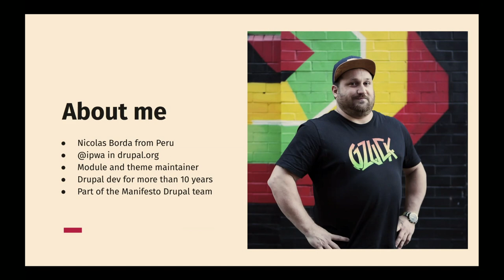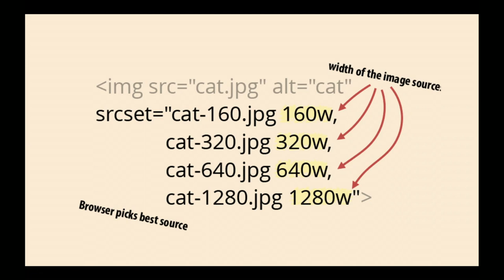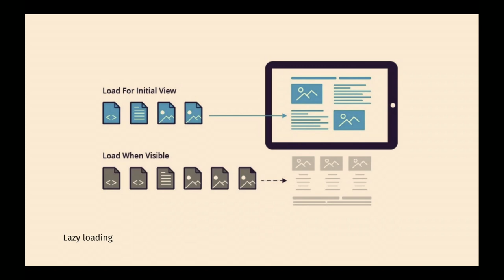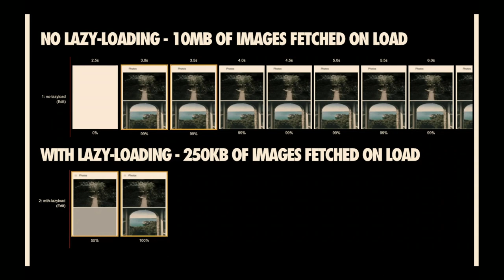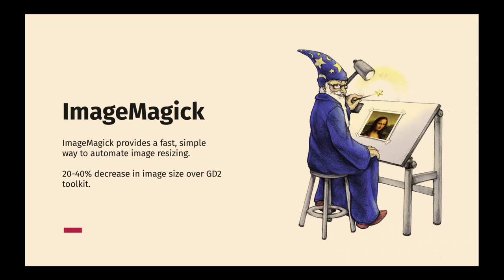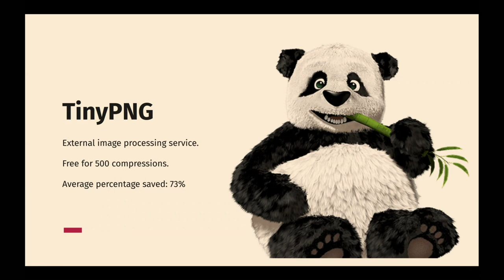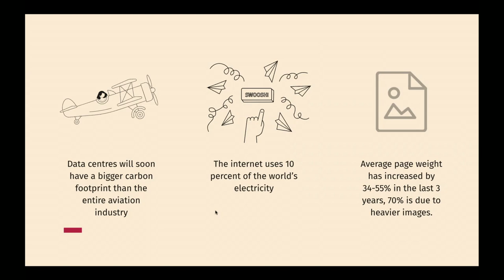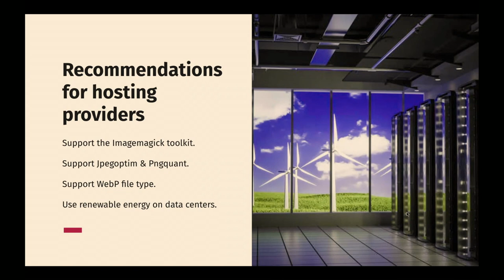Responsive, lazy-loaded, optimised images in Drupal 8 - ipwa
We will look at the current state of responsive and lazy-loaded images on the web. We will see at the multiple ways of achieving these techniques in Drupal using a combination of contributed modules and Drupal 8 core modules. We will also look at the results of several benchmark tools before and after we apply the techniques covered. For responsive images, we will see how far we can get using just Drupal 8 core modules and what are the main use cases for responsive images. For lazy loading images, we will look at multiple contributed modules that let you achieve this technique and how to implement this on the theming level. The best formats and ways to optimize images will also be covered in this presentation, we will go over formats and different types of compression we can use to deliver our images faster to users.